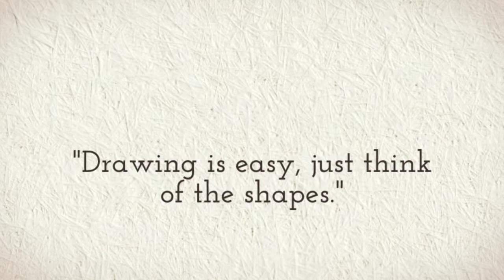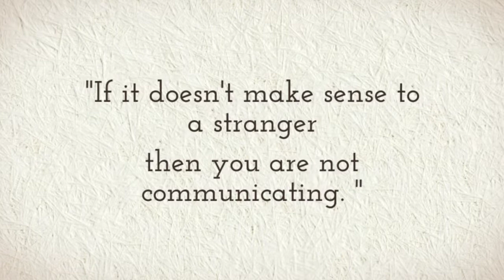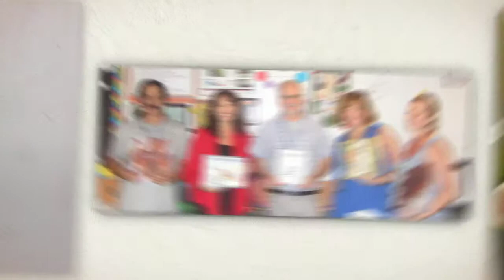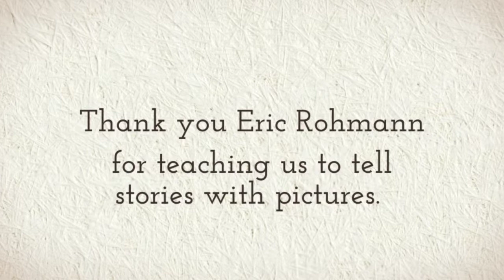Eric Rohmann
We had a great couple of weeks with Eric Rohmann. The kids loved him and we learned a lot about telling stories with pictures.